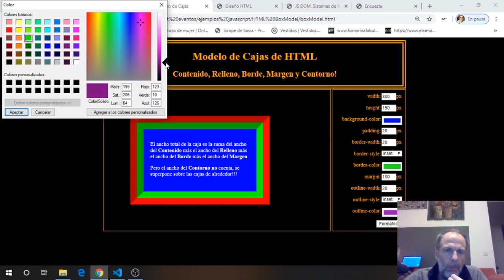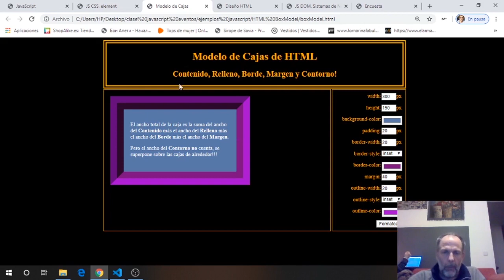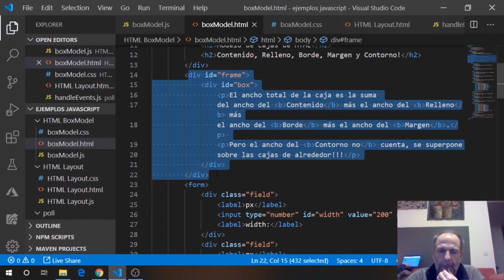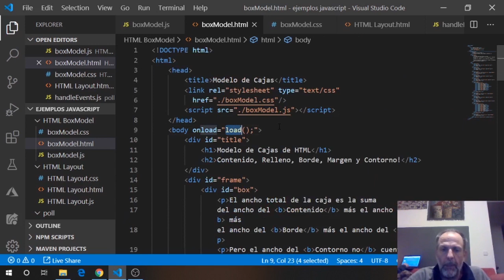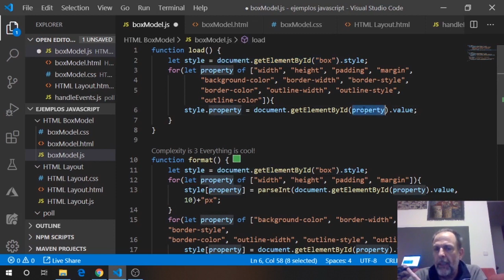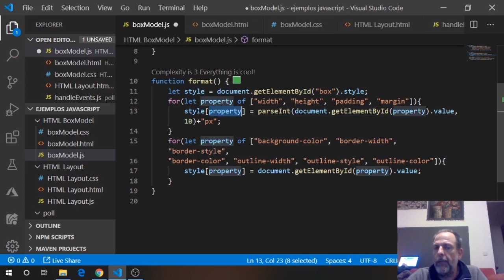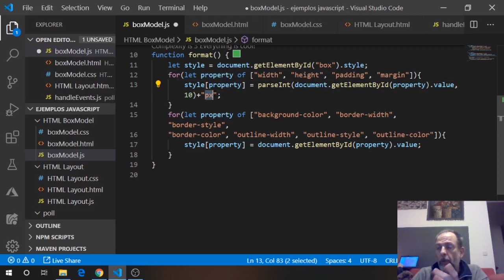JS CSS Ejemplo 1 BoxModel